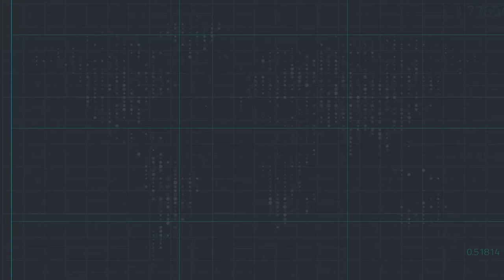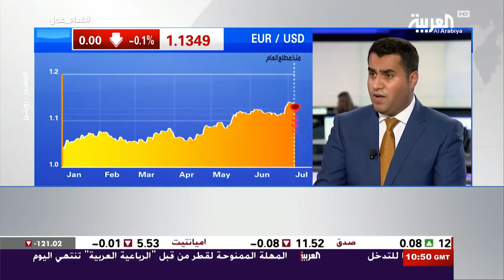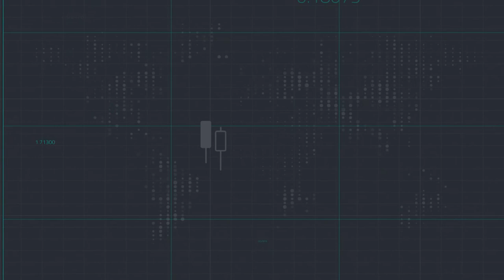مستثمرو العملات يبدون حساسية تجاه المخاطر الجيوسياسية - على قناة العربية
لقاء رئيس قسم الأبحاث في Equiti Group رائد الخضر @raedkhed على  قناة العربية
مستثمرو العملات يبدون حساسية تجاه المخاطر الجيوسياسية